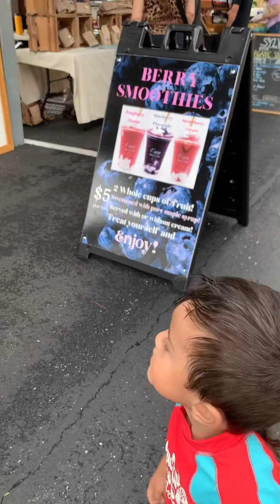A 2 years old exploring the Farmers Market in the USA, FIL-AM.🇺🇸